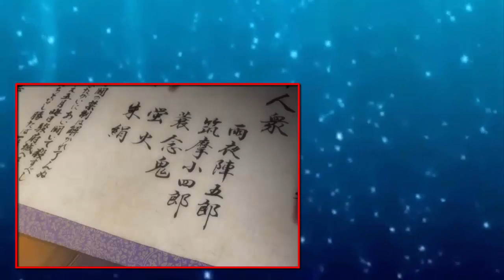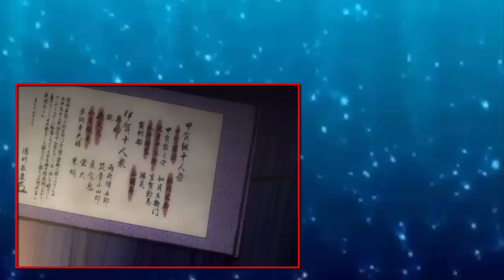Basilisk Episode 11 English Dub